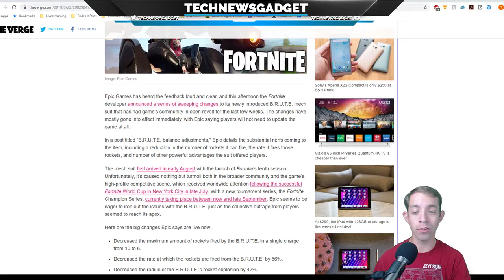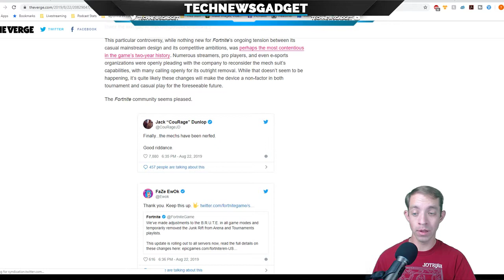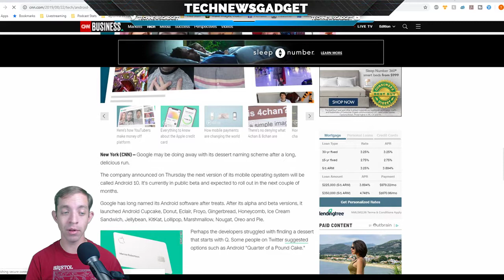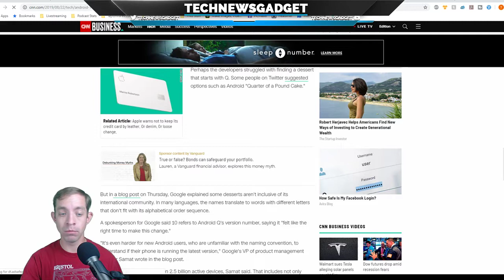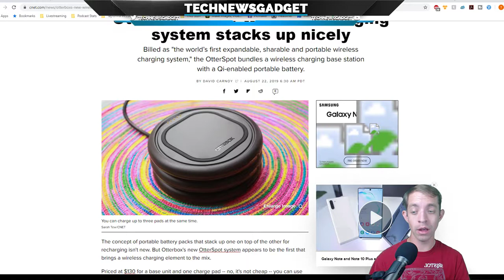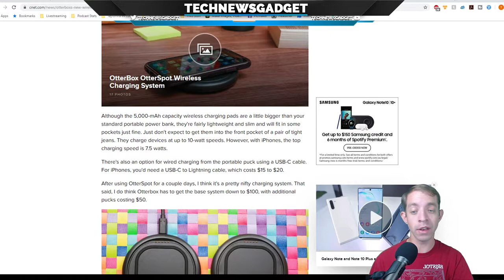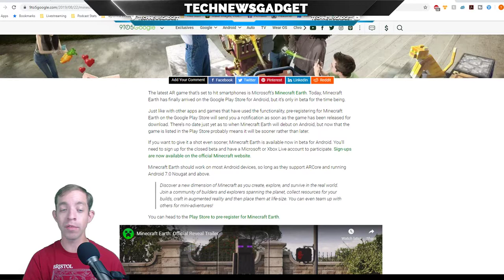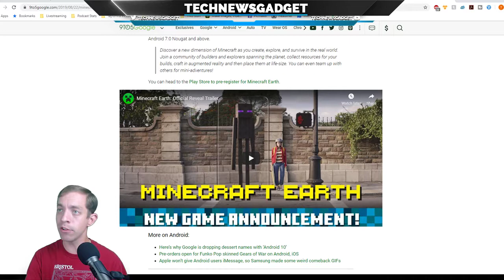Epic Backpedals On Fortnite Mech With Nerfs | Latest In Tech News #173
Sub for DAILY WEEKDAY uploads & click the 🔔 for notifications!